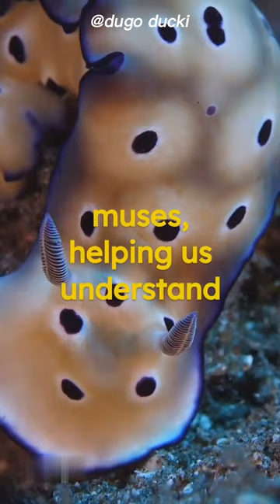The Sea Slug's Secret Weapon